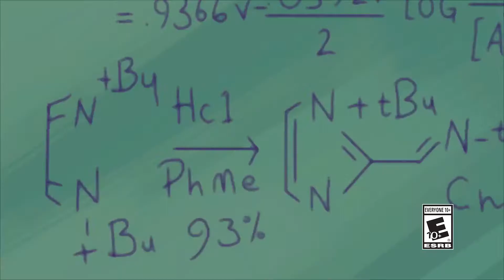LEGO Dimensions Official The Powerpuff Girls Trailer